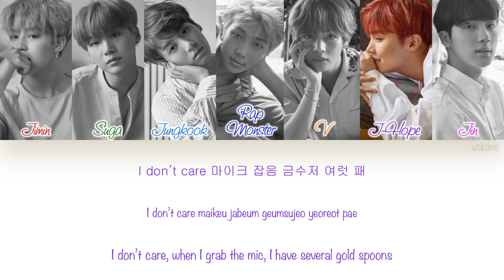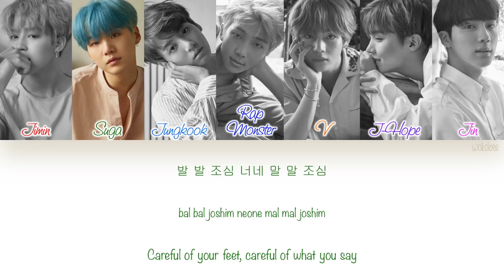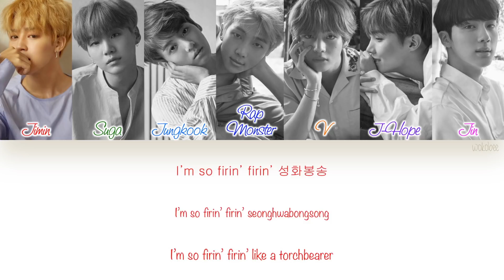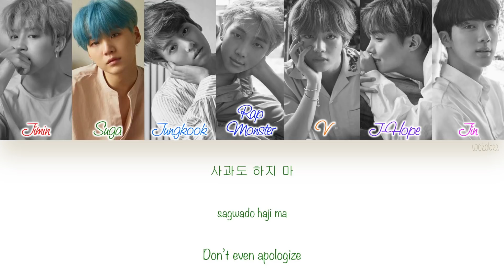[HAN|ROM|ENG] BTS (방탄소년단) - MIC Drop (Color Coded Lyrics)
BTS (방탄소년단) - MIC Drop with Hangul, Romanization and English subs.

[SONG INFO]

Title: MIC Drop
Artist: BTS (방탄소년단)
Album: LOVE YOURSELF 承 `Her`
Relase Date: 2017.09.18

Lyrics: Pdogg, Supreme Boi, 방시혁, 제이홉, 랩몬스터
Composer: Pdogg, Supreme Boi, 방시혁, 제이홉, 랩몬스터
Arrangement: -

[COLOR CODE]

Red - Jimin
Green - Suga
Light Blue - Jungkook
Blue - Rap Monster
Orange - V
Purple - J-Hope
Pink - Jin
Black - All

[TRACKLIST]

10. Skit : 망설임과 두려움

[CREDITS]